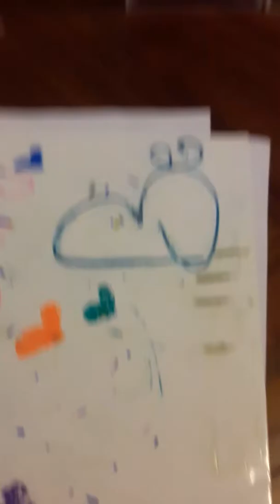Drawing contest part one